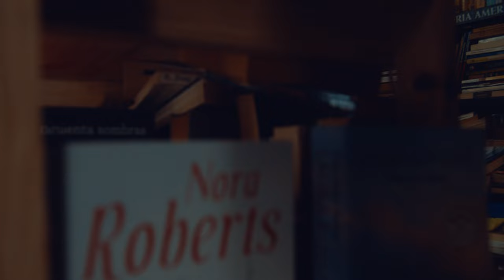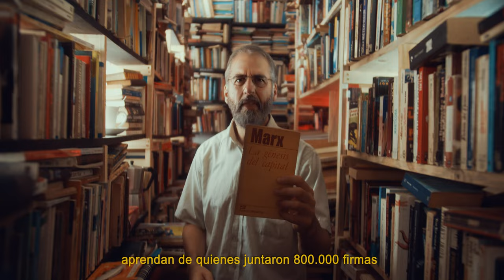Politólogo del Rap #4 / Proyecto Portadores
Video realizado por Sideral Films, Nicco Andreolli.
Edición de video: Martín Turielli
Master, mezcla, letra,beat: Martín Turielli
Producción: Milena Garzón Steffen

Beat, grabación, mezcla, master, edición de video y más: Martín Turielli.